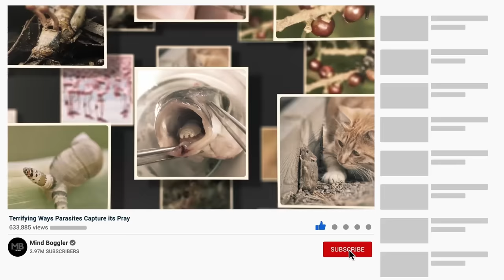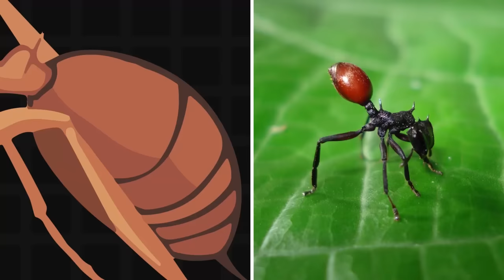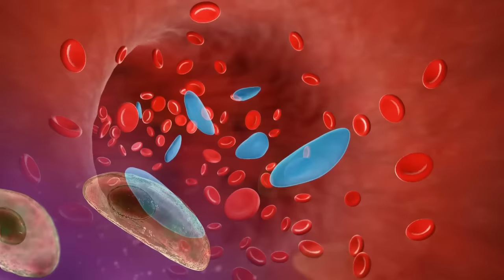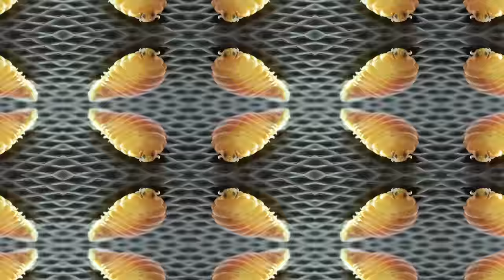Terrifying ZOMBIE ANIMALS Controlled By PARASITES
Evolution isn't a friendly process. It happens through natural forces and only helps creatures with changes that help them have babies. This can make animals look amazing and have impressive abilities. But it can also create really tricky parasites.
Parasites are all over the place. Almost every species has a different species that has changed over time to stick to them or live inside them, taking their food. Sometimes a parasite just has to bite you. But some parasites have very complicated life cycles and need several hosts to finish.